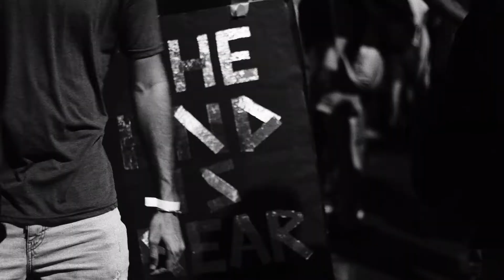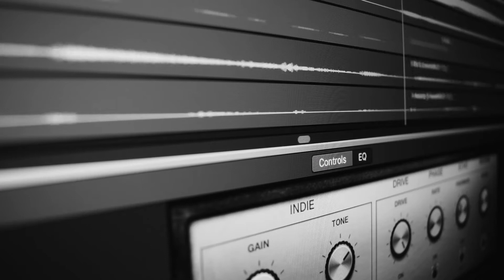The Clash - Guns of Brixton - Cover